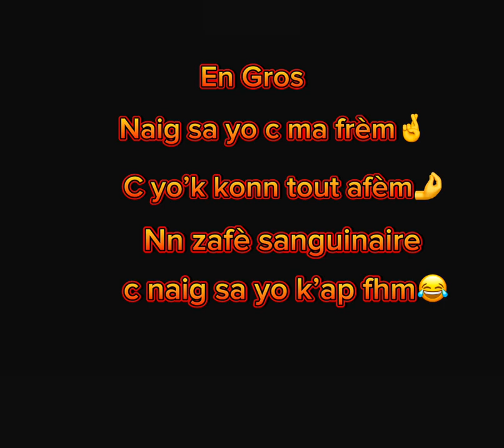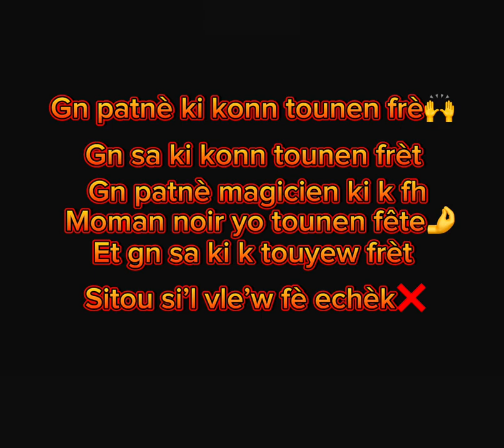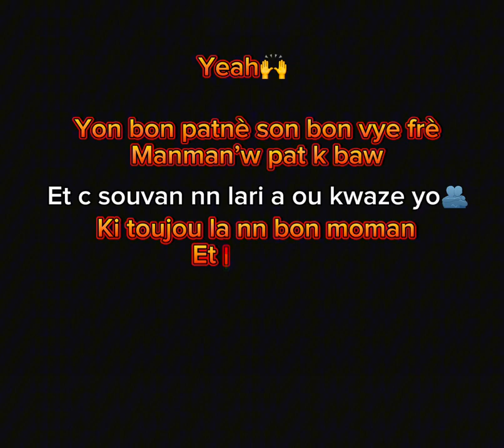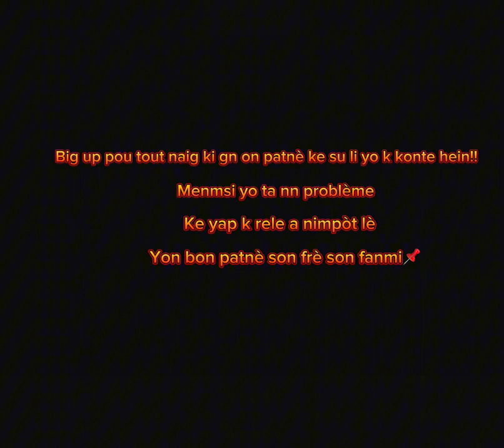Yon bon patnè son frè (lyrics musique)